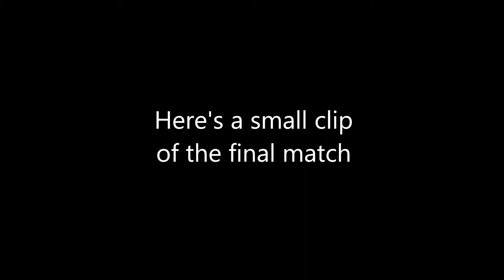I Lost The Tournament But.... | Ashura Awakened